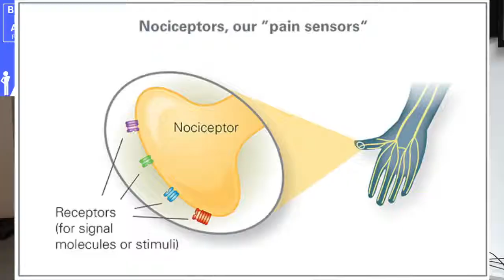How To Have And Feel Less Pain: How pain works, why we feel it and what it means to you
Better Ever After Podcast - Ep. 35

Few things stop us from doing what we love and make us miserable like being in PAIN! But as much as you might wish to never feel pain again, a failure to feel pain would literally kill you.

Whether it is a chronic or acute issue, we have all experienced a time in our lives where something hurt and we would do anything for it not to and to better understand what exactly was going on.

For being a universal experience for human beings, most of us are taught very little about what pain actually is, what causes it, why do we feel it, why pain is important for our survival but is a TERRIBLE barometer for our health and how to interpret pain when we experience it.

In this episode, we take a brief dive into the incredibly complex world of pain science and I do my best to explain all of this and more in less than twenty minutes.

I think you are going to not only learn a ton from this episode but will also walk away with a better awareness of how to feel about pain (pun intended) and how doing so will help you manage it better.

Links mentioned:

Cool pain videos

We believe you are meant to be healthy ... you just have to know how to meet the requirements: nutrition, movement, healing, and an optimal Brain-Body Connection.

If you live or work in downtown Toronto, or beyond, and want to learn more about how you can MOVE, FUEL and RESET your body better, subscribe to the Dr. Alex Ritza YouTube channel.

Dr. Alex is currently accepting new practice members at the Park Road Healing Arts in downtown Toronto - 28 Park Rd, Toronto, Ontario